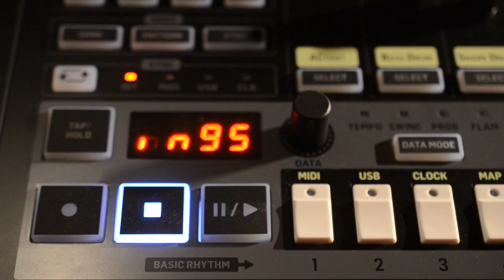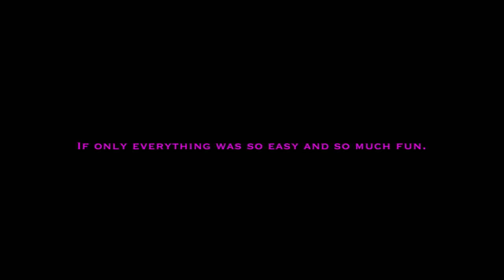How to Sync the Behringer RD-8 to the Roland SH-101 via Analog Clock. RD-8/ SH-101 Performance. HQ!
In this video, I'll show you how to sync your Behringer RD-8 via Analog Clock with a Roland SH-101. Any other synthesizer with built-in sequencer can be used for such a performance. I show how to program the sequencer of the SH-101. After that I had fun and gave a short performance, only with RD-8 and SH-101. No computer.